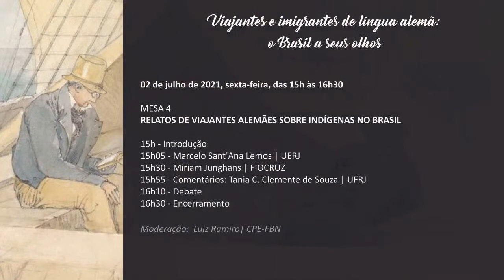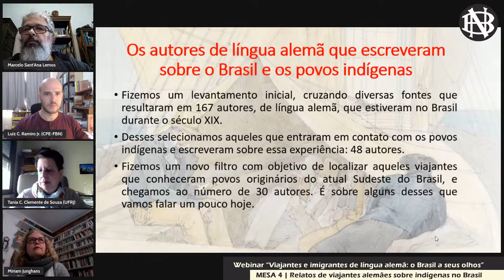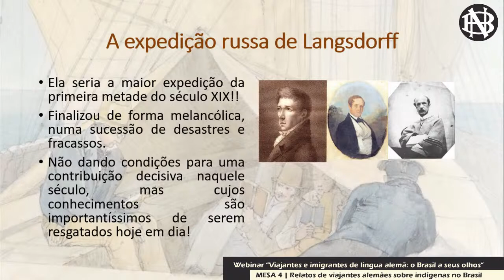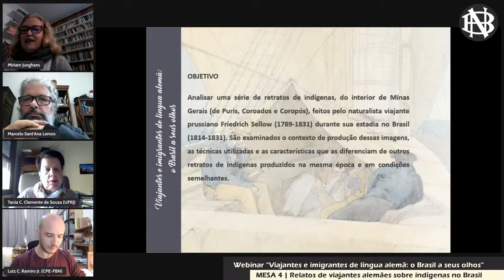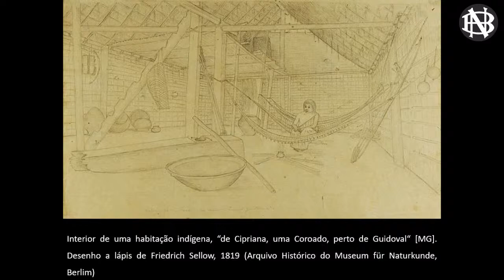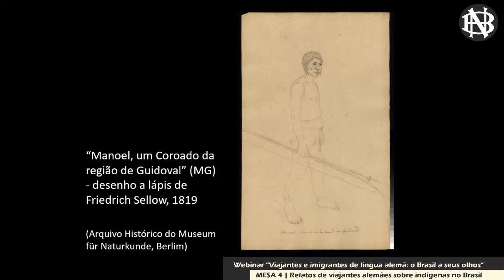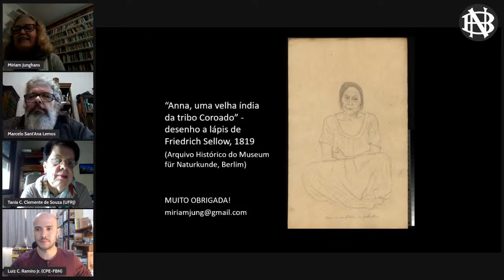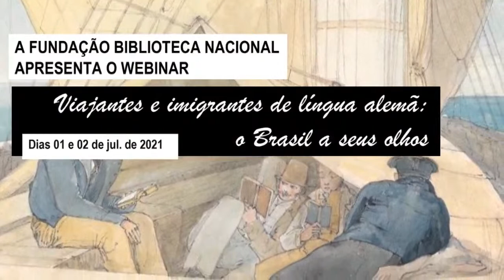MESA 4 | WEBINAR Viajantes e imigrantes de língua alemã: o Brasil a seus olhos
MESA 4
Relatos de viajantes alemães sobre indígenas no Brasil

▪ Marcelo Sant' Ana Lemos
Título: Os relatos dos viajantes, da língua alemã, para o conhecimento dos povos indígenas do Sudeste do Brasil.
Resumo: A palestra irá abordar os relatos dos viajantes, falantes da língua alemã, que entraram
em contato com povos indígenas do Sudeste do Brasil, ao longo do século XIX. Muitos deles ainda tem textos, manuscritos e desenhos inéditos em língua portuguesa, portanto desconhecidos da
maioria dos brasileiros.

▪ Miriam Junghans
Título: Dando rosto e nome aos antepassados: retratos de indígenas pelo naturalista
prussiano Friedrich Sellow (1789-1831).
Resumo: O naturalista prussiano Friedrich Sellow (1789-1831) percorreu o Brasil entre 1814 e
1831, quando faleceu, afogado no rio Doce. Ele deixou considerável acervo de desenhos, muitos
sobre temas indígenas, dentre os quais belos retratos de diversas etnias. O trabalho apresenta os retratos feitos por Sellow durante uma visita aos Puri, em Minas Gerais, por volta de 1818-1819.

Comentários: Tania C. Clemente de Souza (UFRJ)
Moderação: Luiz Ramiro (CPE-FBN)

ORGANIZAÇÃO
Centro de Pesquisa e Editoração

APOIO
Instituto Martius-Staden
DAAD - Serviço Alemão de Intercâmbio Acadêmico
Embaixada da República Federal da Alemanha